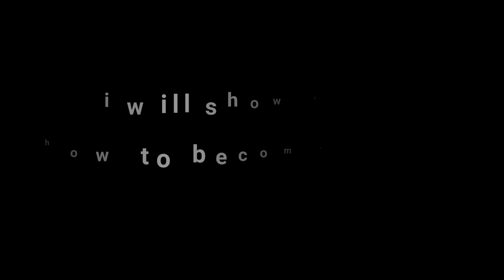Toram Online - Gunner (Tank) lvl cap 165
ー
Hello guys wellcome to my channel ^^
Today i'll show you, my build Gunner Tank
Let's See together ^^
ー
ー
Mmorpg
Toram online
Gunner
Tank
Diver's Bowgun
Cross fire
Perfect def
Aggro
Odelon machina
Tyrant machina
Venena